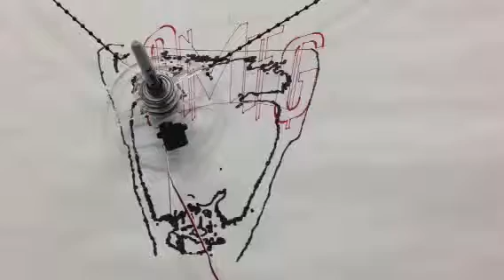Polar graph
Long cut